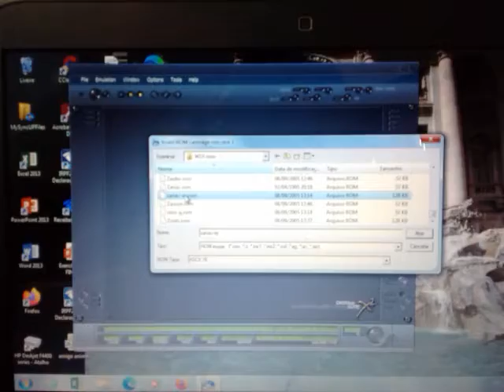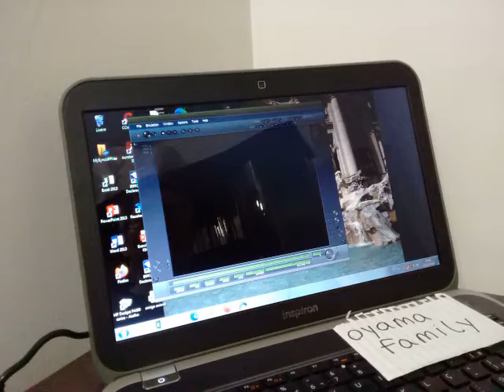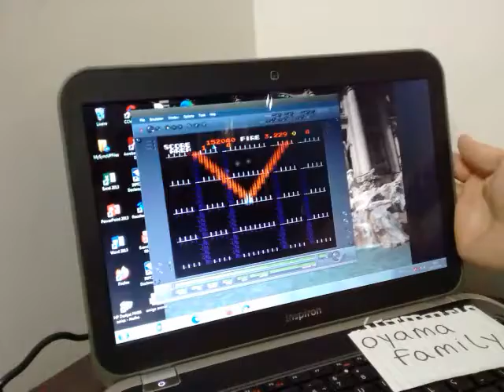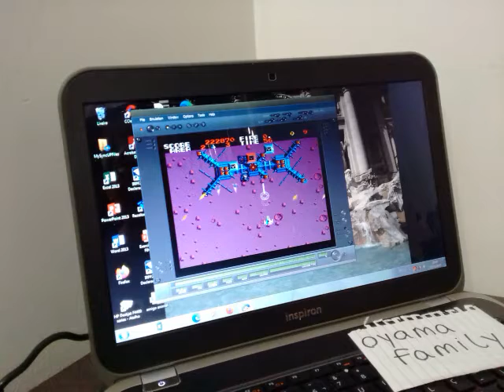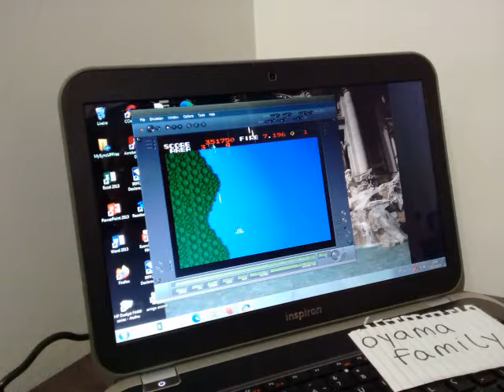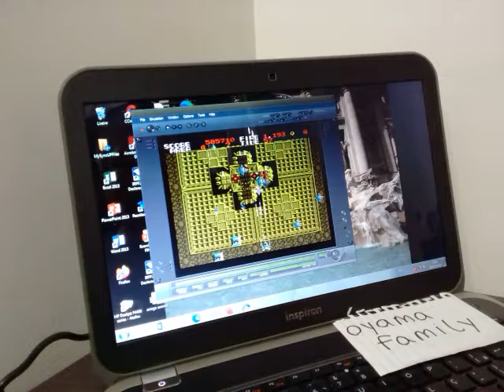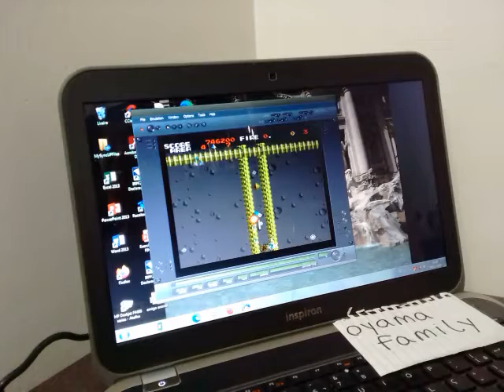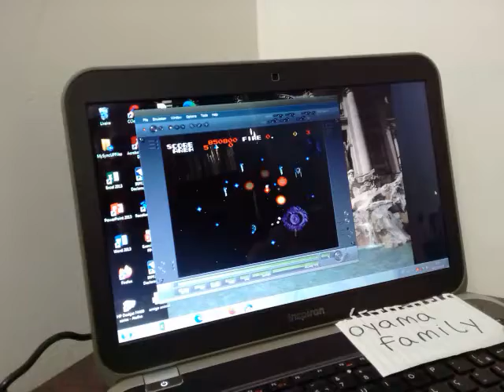MSX Zanac EX 850920pts Emulated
Platform MSX on Blue MSX Emulator (Keyboard controller)
Original game published and copyrighted by PONY CANYON INC. (JAPAN), 1986
New game and no continues - Score: 850,920